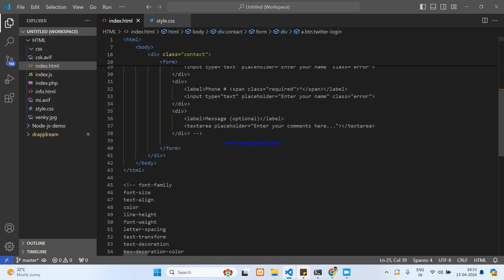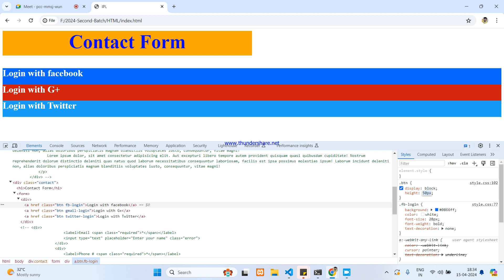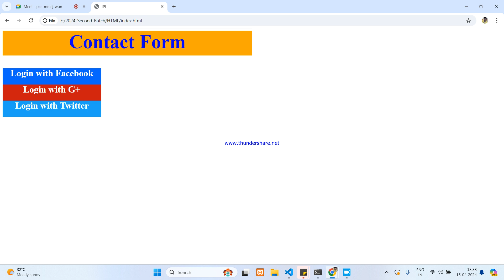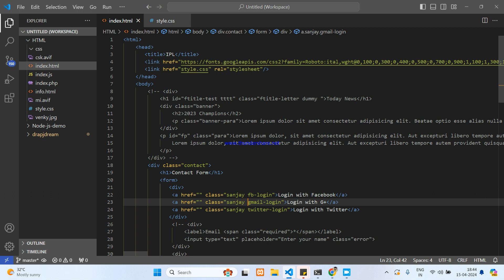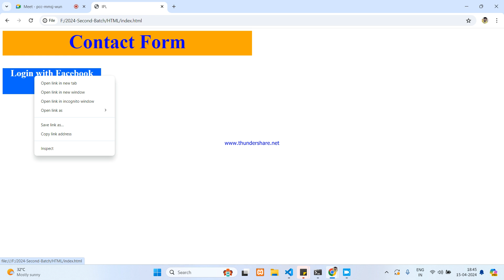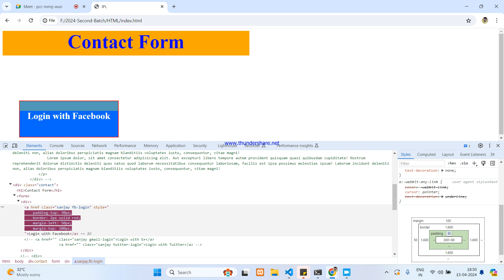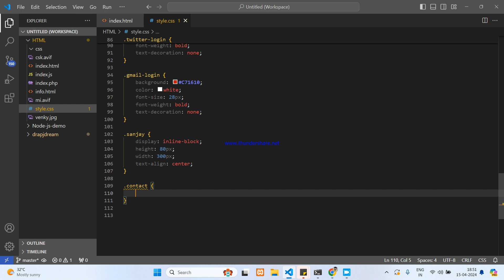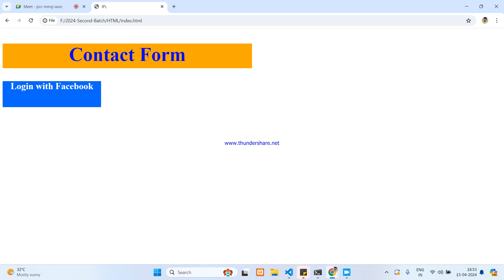Display in CSS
To display an element using CSS, you would typically use the display property. The value you assign to this property determines how the element is displayed on the web page.
Here are some common values for the display property:
block: This makes the element a block-level element, which takes up the full width available and starts on a new line. Example: div elements are block-level by default.
inline: This makes the element an inline-level element, which only takes up as much width as necessary and does not start on a new line. Example: span elements are inline-level by default.
inline-block: This is a combination of inline and block. It allows the element to have block-level features like setting width and height while also being inline.
none: This hides the element from the page entirely.